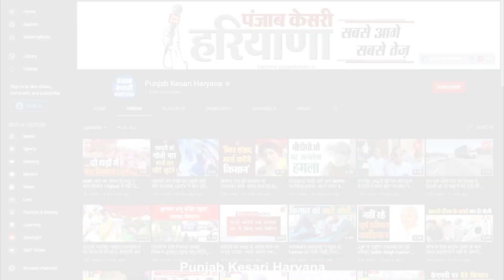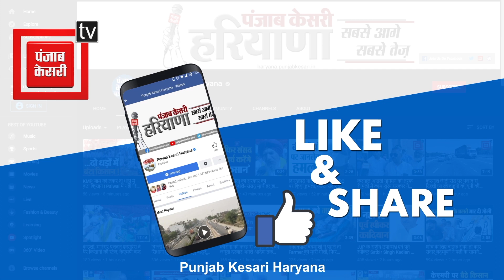कांवड़ यात्रा पर चले नवीन जयहिंद, प्रेसवार्ता कर पहरावर जमीन मामले को लेकर किया CM पर किया वार...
कांवड यात्रा पर जाने से पहले नवीन जयहिंद एक बार फिर मीडिया से रूबरू हुए है और सीएम मनोहर लाल खट्टर पर वार किया है...नवीन जयहिंद हमेशा कुछ ऐसा अलग करते रहते हैं जिससे वह सुर्खियों में बने रहे। इस बार वे मुख्यमंत्री की सद्बुद्धि के लिए हरिद्वार से कावड़ लेने जा रहे हैं और कावड़ यात्रा का नाम भी मुख्यमंत्री सद्बुद्धि कावड़ यात्रा रखा गया है… 18 जुलाई को हरिद्वार की हर की पौड़ी से शुरू होने वाली है कावड़ यात्रा 26 जुलाई को पहरावर गांव की विवादित जमीन पर संपन्न होगी…